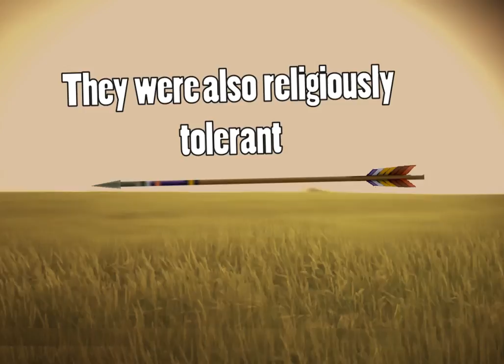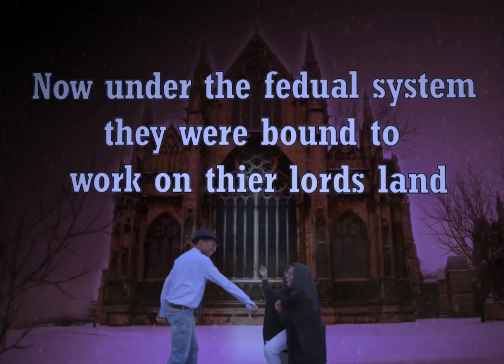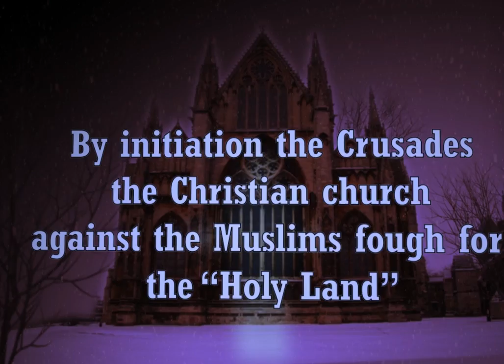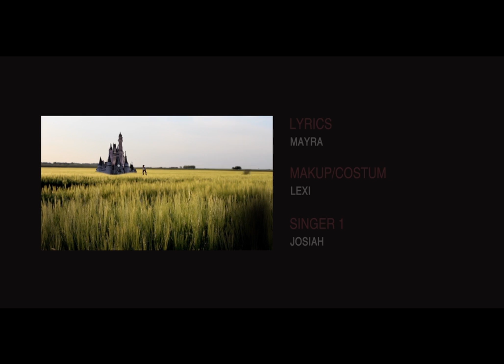Shake It Off Parody - History Off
Shake It Off Parody about World History

|| What song should we parody next? What topic? Comment your ideas... ||